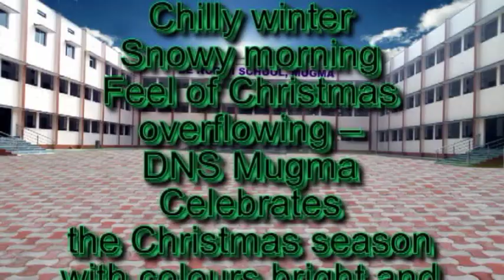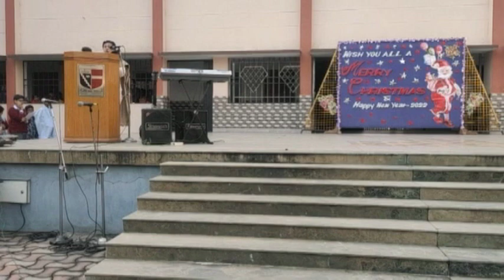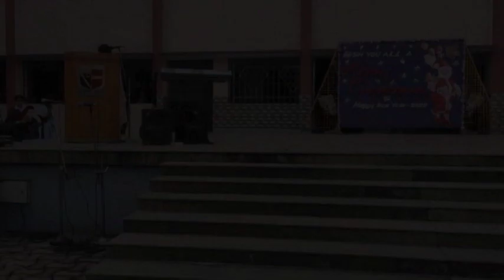Christmas Celebration DNS Mugma Part1